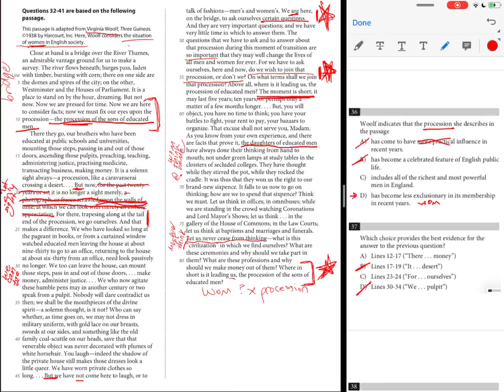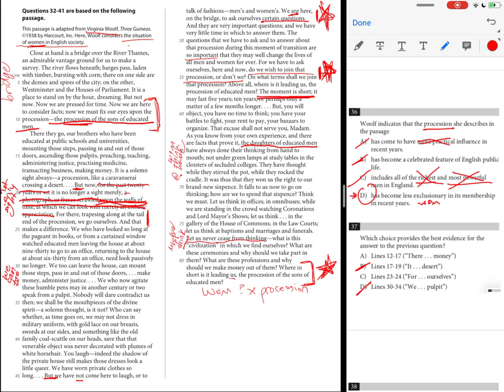SAT Practice Test #1 Reading #4 Part 2